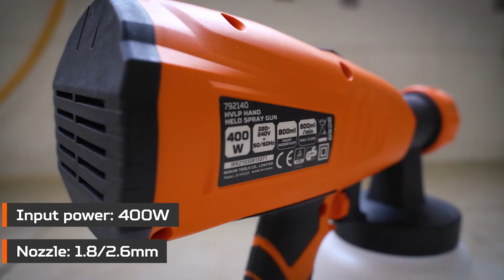WOKIN Paint Sprayer HVLP Electric Handheld Spray Paint Gun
WOKIN Paint Sprayer HVLP Electric Handheld Spray Paint Gun House Painting, Furniture, Fence | 792140

CE approved
Input power: 400W
Rated Voltage: 220-240V
Frequency: 50/60Hz
Raint reservoir: 800ml
Max. Viscosity: 60din/sec
Max. flow 800ml/min
Nozzle: Φ1.8/2.6mm
VDE approved 2m cable
Accessories:
1pc viscosity measuring cup
1pc 2.6mm nozzle
1pc cleaning pin
Packing: color box